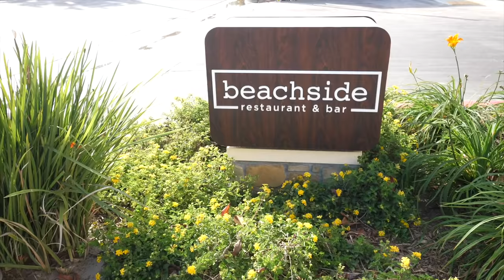I let my dogs walk me for the day!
Have you seen the new Dog's Day Out yet with GARBANZO? You have to see his reaction to feeling the ocean for the first time ever!
I Let My DOGS Walk Me for a day and it turns out to be pretty funny. My dogs know there is nothing better than a dog walk but  couldn't believe all of the places my dogs led me! I think it will surprise you and make you laugh. Dog walking is one of the best things for your dog. Now let's see what happens when they dogs walk me!

Rocky Kanaka is an Emmy nominated host and creator of The CW’s SAVE our SHELTER in addition to pet dad to multiple rescue dogs. Rocky also has a passion cooking and baking for dogs and is the founder of

Mail: Rocky Kanaka
3826 Grandview Blvd Box 661897